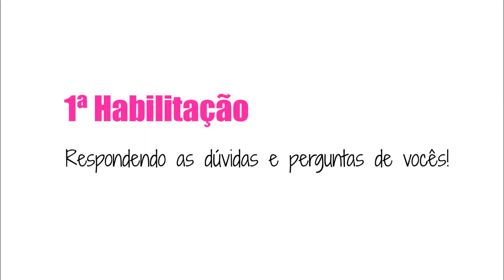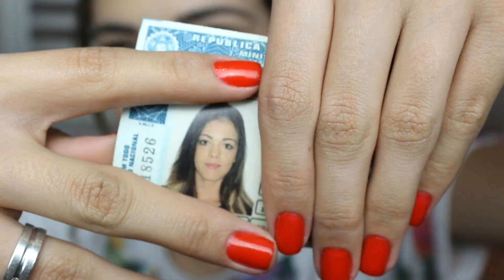MINHA 1ª HABILITAÇÃO: Respondendo Perguntas e Dúvidas de vocês!